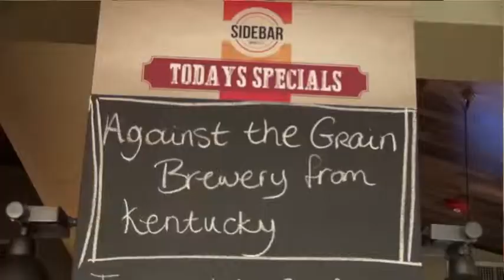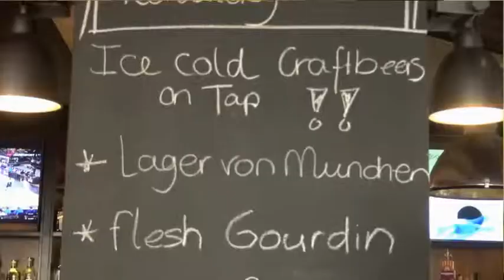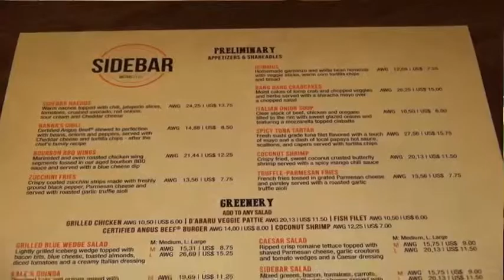Sidebar Concept part 1